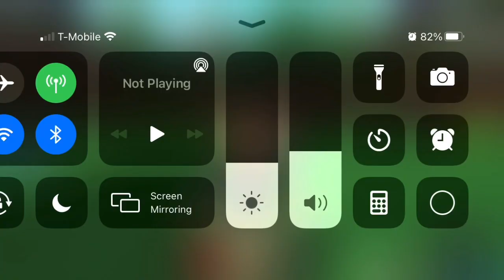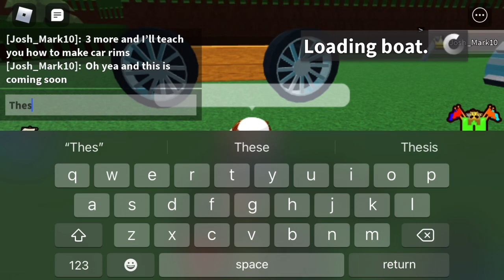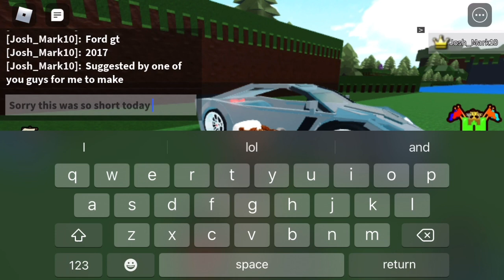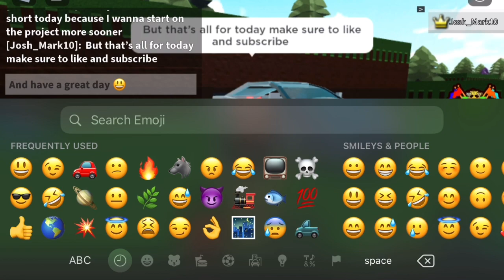Build a boat (Corvette z06!)